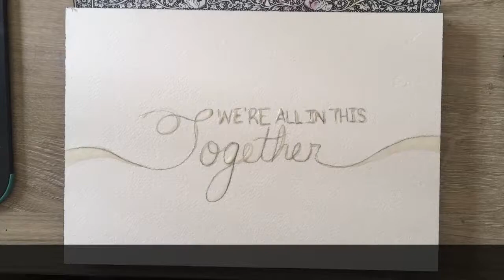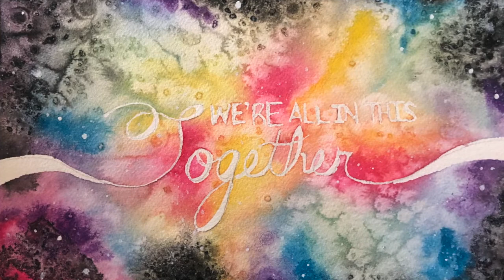Galaxy Paint Tutorial Quick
This is a quick demonstration for creating a galaxy look with watercolor paints.